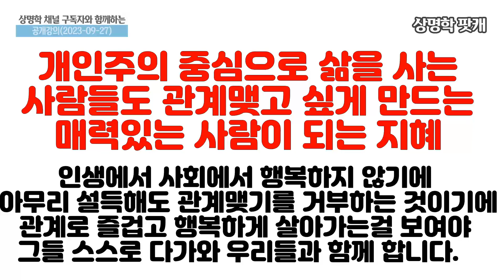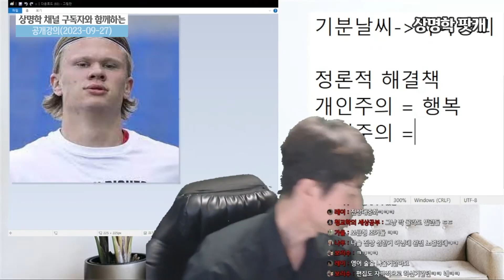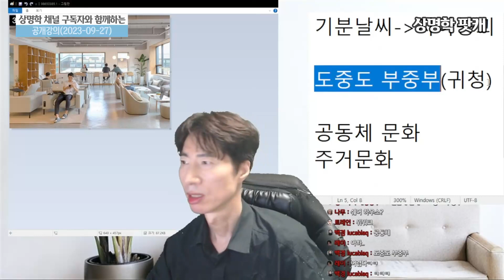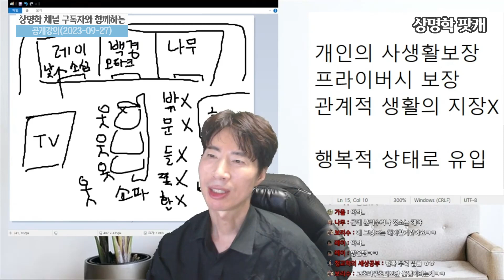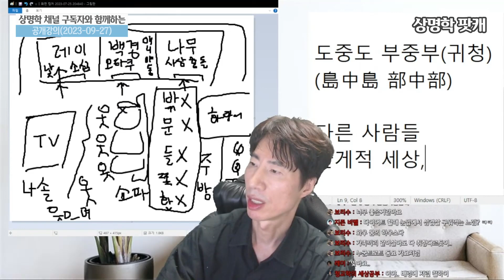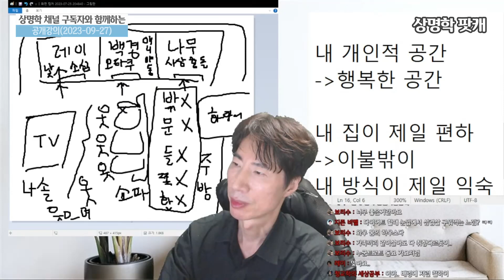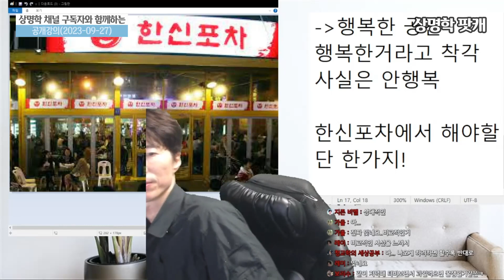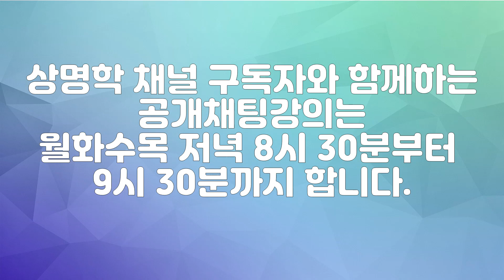개인주의자들 조차 인간관계 맺고싶어지는 매력있는사람!! 개인주의자가 되는 건 성향만이 아니라 환경문제도 있는데, 매력있는 사람은 그런 환경을 구원해주는 존재죠.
개인주의자 마음의문을 열어 인간관계 맺게 만드는 매력있는사람!! 개인주의자가 되는 건 성향만이 아니라 환경적 문제도 있는데, 매력있는 사람은 그 환경을 구원해주는 존재니까요.